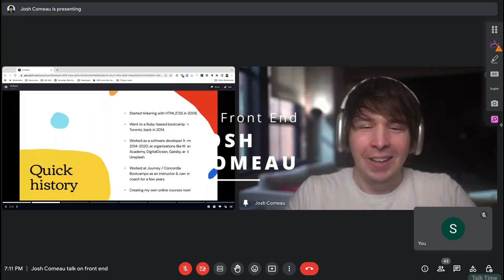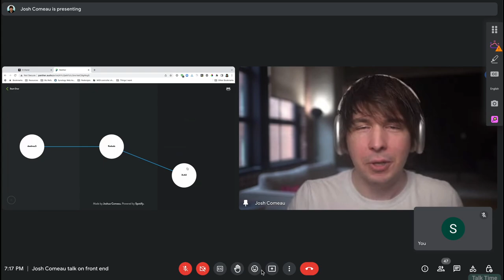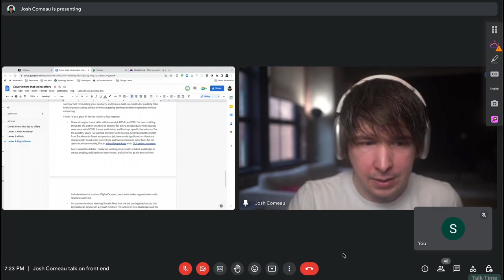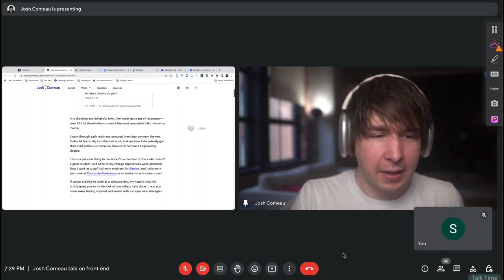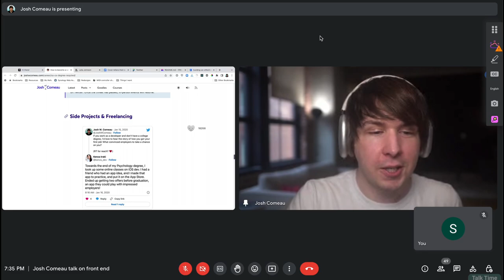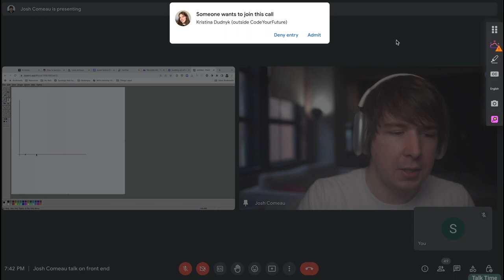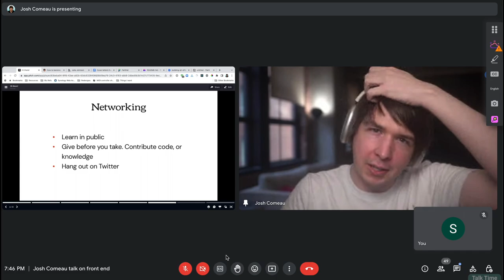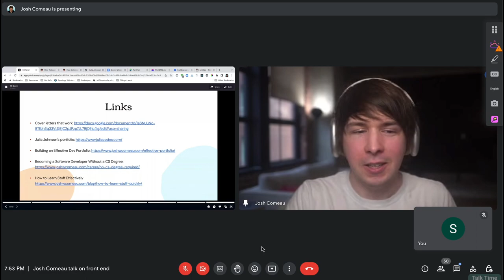Josh Comeau talks about building your early career as a developer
Josh Comeau kindly came to talk to us about building your early career as a developer without a degree in computer science.

The talk covers:
- Starting a career in tech
- Building an audience
- How to learn effectively